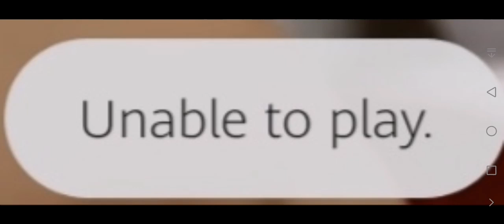How to fix unable to play video huawei Y9 Prime 2019